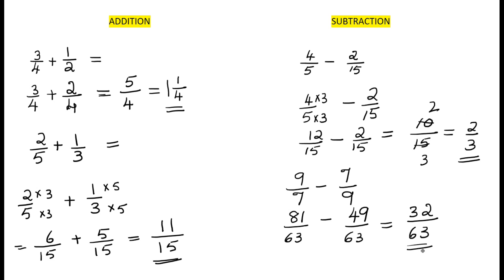FRACTIONS IN KANNADA - PART 7(Addition AND Subtraction)| ಭಿನ್ನರಾಶಿಗಳು ಭಾಗ - 7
This video explains how to add and subtract fractions. This video is in Kannada language and specially made for the students of rural area who are studying in Kannada medium.